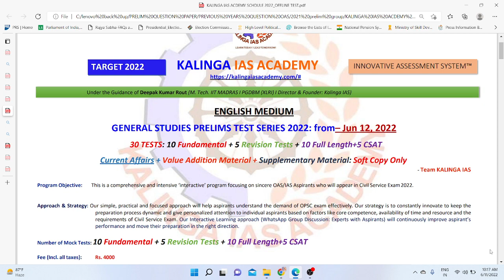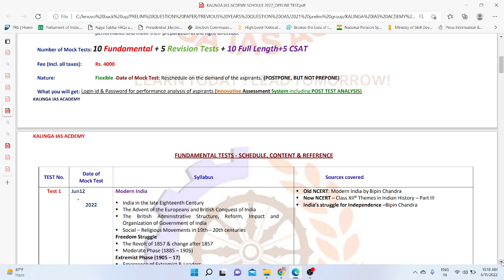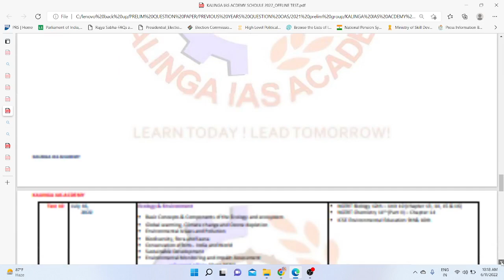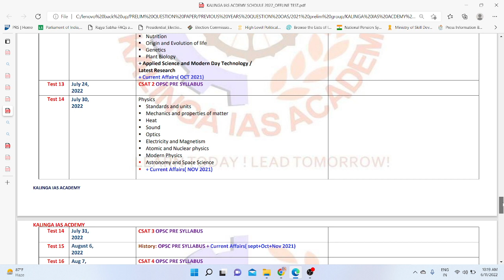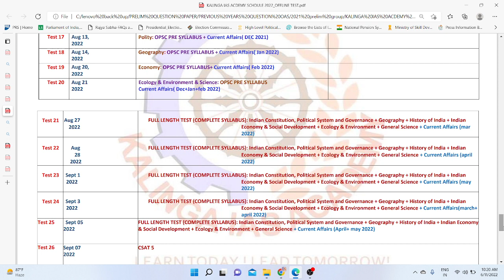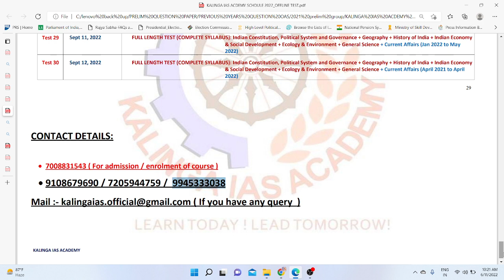OPSC PRELIM 2022 OFFLINE TEST SERIES- FROM JUN 12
260 mark out of 300 from Kalinga_IAS Test Series in General Studies Paper – 2 OPSC MAIN 2019 EXAM ==

270 mark out of 300 from Kalinga_IAS Test Series in General Studies Paper – 1 OPSC MAIN 2019 EXAM ==

530 mark out of 600 from Kalinga_IAS Test Series in GS OPSC MAIN 2019 EXAM. Find the proof.